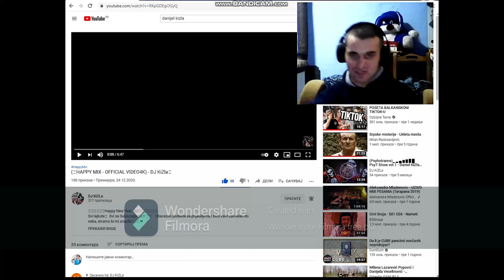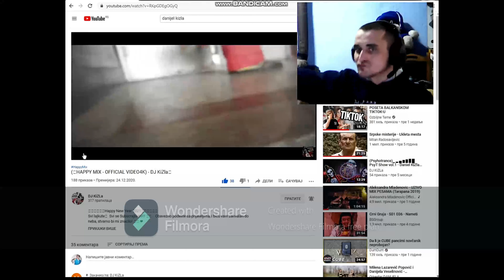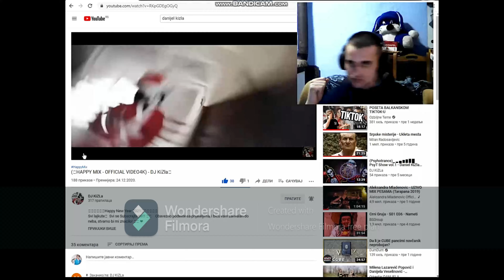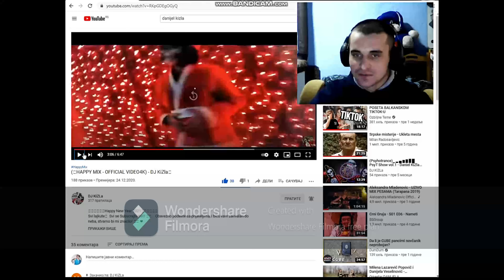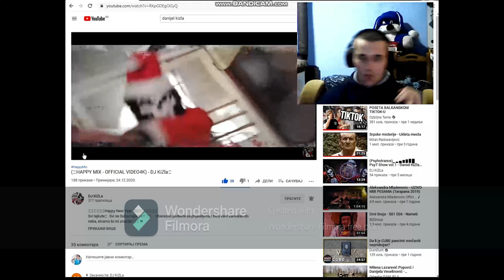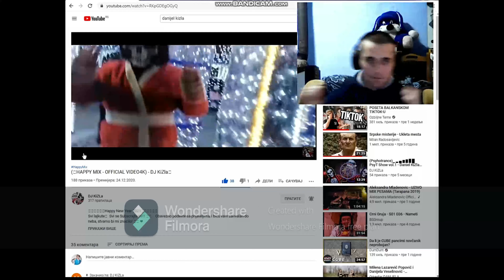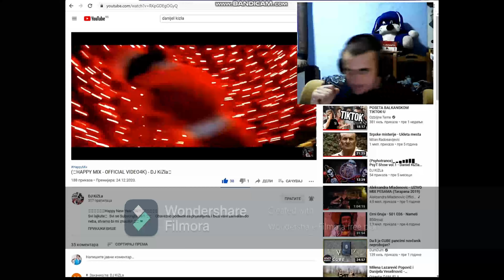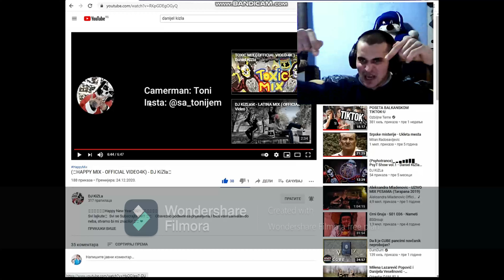Povratak-Reakcija na miks KiZla